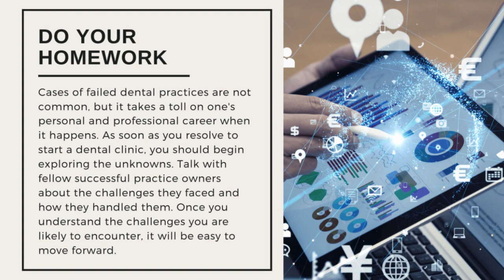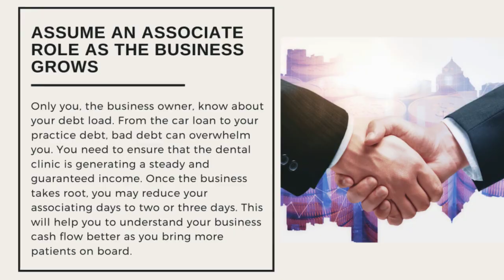4 Tips Remember When Opening Your Own Dental Practice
David C. Branch provides four tips to remember when opening your own dental practice.